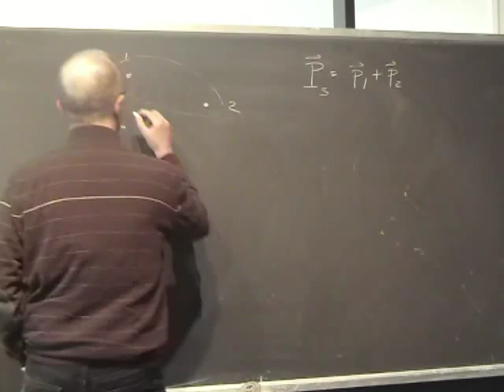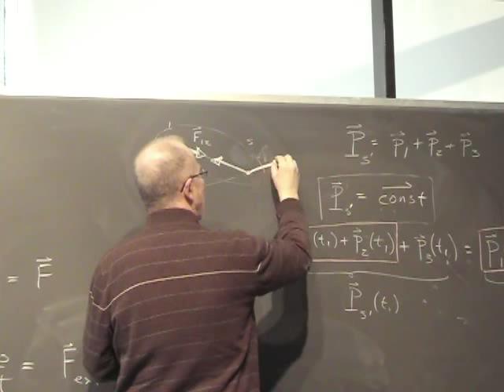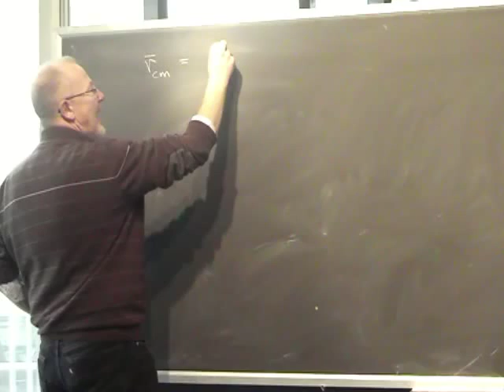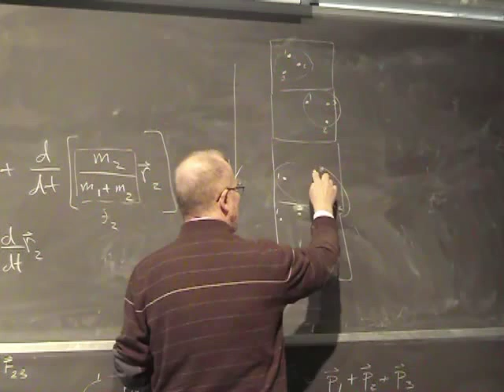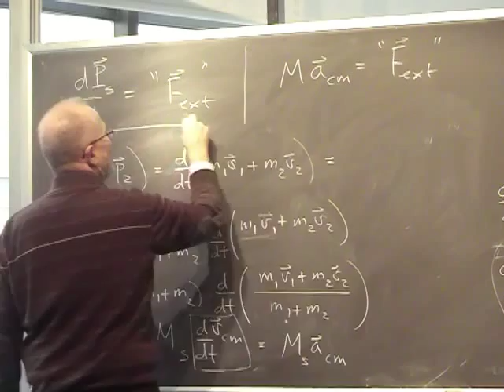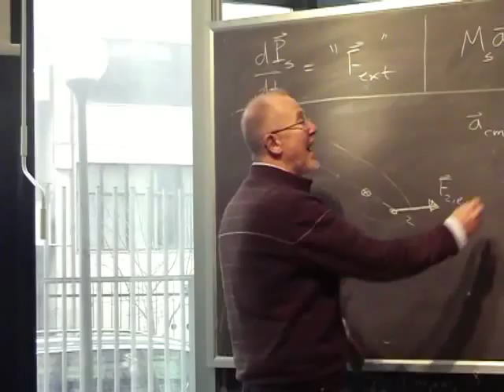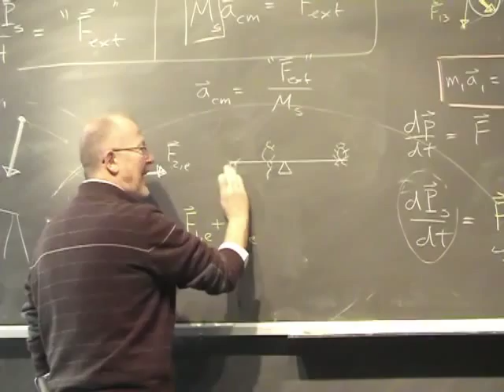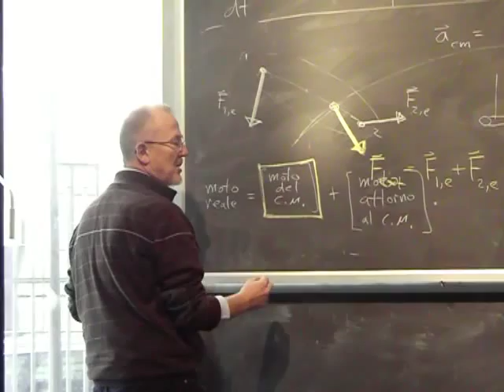Lezione 11a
- continuazione teorema moto del centro di massa - esercizi